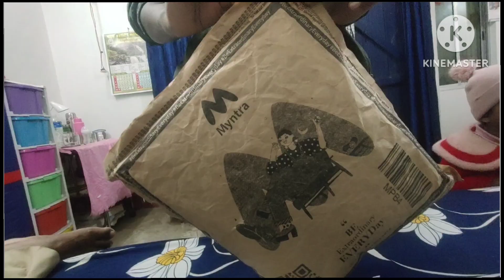मैं वापस Mccluskiganj लौट गई 😊 | इतने सारे पार्सल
hello
 guys welcome back to the channel swagat hai aapka ek bar fir se mere new video mein toh ye wala video mai Mccluskiganj se bana rhi hun jis din mai wapas aayi ushi night la ye video h,i hope aplog video pasand karenge, agar pasand aaye toh like jarur kre aur mere channel par naye h toh subscribe krna na bhule milti hai next video me till then bye bye love you ❤️❤️❤️❤️